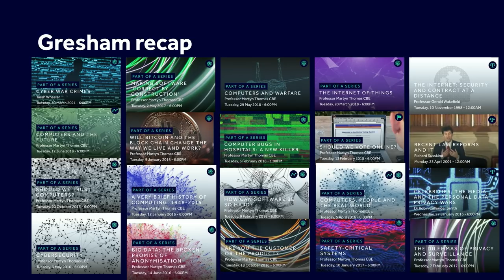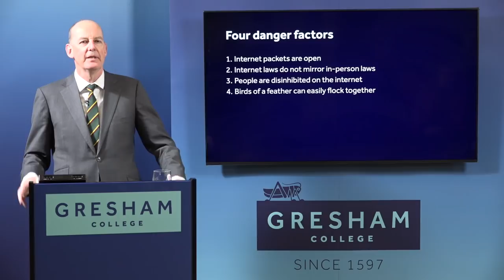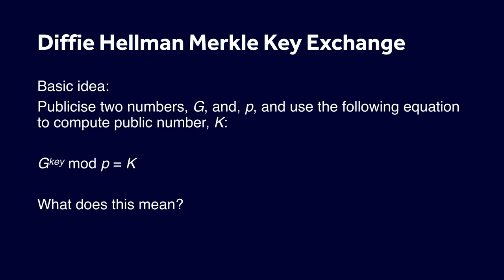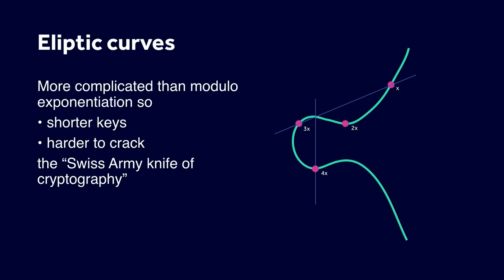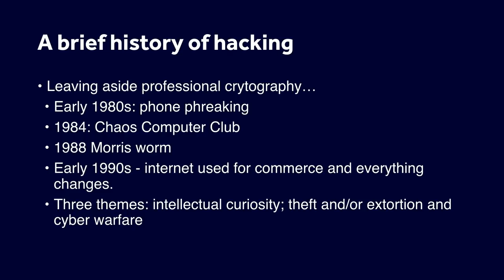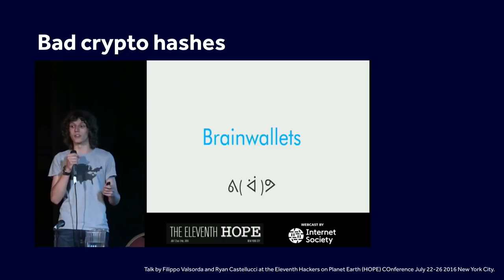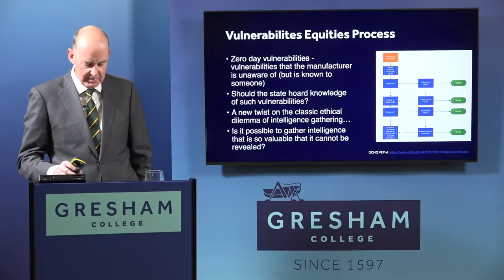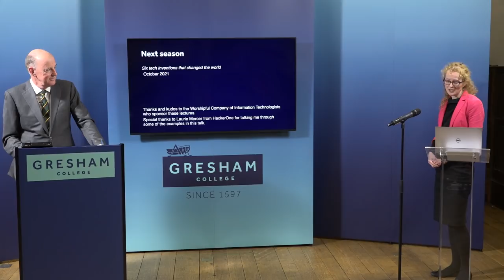The Future of Computer Security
It is now easier to breach the security of people’s personal and business lives than perhaps at any time in recent human history. Technology has brought unimaginable speed, scale and reach to hackers.

This lecture looks at the consequences of technology on privacy and security, and considers what options there are for the future, including new technologies and regulations such as blockchain and the right to privacy.

A lecture by Richard Harvey